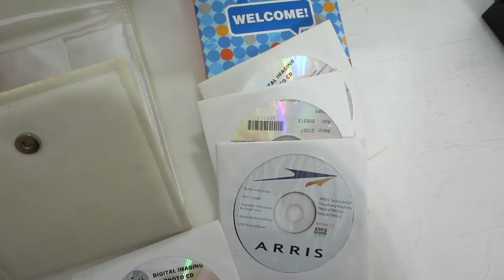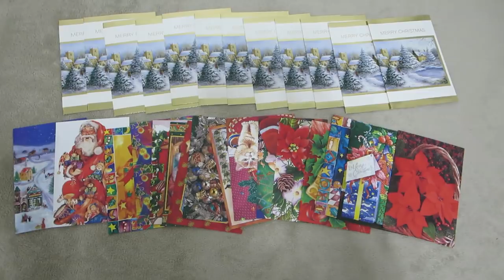How to play 30 Day Minimalism Game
How To Be A Minimalist. Extreme Declutter. 30 Day Minimalism Game.

LET'S PLAY THE MINIMALISM GAME! I was inspired to play this game by "The Minimalist" themselves. I’ve been wanting to go down the path of minimalism for quite sometime now. I decided now is as good a time as any. I found this game to be such a life changing experience. I look at objects differently. There is no need to hang on to an excessive amount of material items to hang on to memories. The memories will always be with you but the objects don't need to be. This is a game I plan to revisit in the future as it turned out to be quite challenging and liberating.

WHAT I'M WEARING:
Foundation: Wet n Wild Photo Focus Foundation, Caramel
Concealer: Wet n Wild Photo Focus Concealer, Med/Deep Tan
Powder: Maybelline Fit Me! Matte & Poreless, 320 Natural Tan
Bronzer: Colour Pop Super Shock Cheek, Happy Hour
Highlight: Colour Pop Super Shock Cheek, Avalon
Lips: Maybelline SuperStay Matte Ink Lip Color, Amazonian
Brows: Ulta Ultra Slim Brow Pencil, Dark Brown
Eyeshadow: Colour Pop Super Shock Cheek, Happy Hour & Colour Pop Super Shock Cheek, Avalon
Eyeliner: CoverGirl Perfect Blend Eye Pencil, Black

Hair:
Suave Daily Clarifying Shampoo
TRESemmé Platinum Strength Conditioner
John Frieda Frizz Ease Extra Strength 6 Effects Serum
Nume Signature Blow Dryer
NUME Silhouette Hair Straightener
HASK Coconut Dry Shampoo

FILMING STUFF!
Camera? Canon PowerShot ELPH 330 LCD (Black)

USB Cable? Canon Camera USB Cable, Data Interface Cable for Canon PowerShot , EOS , DSLR Cameras and Camcorders

Battery Charger? CB-2LV Battery charger for Canon NB-4L Battery and Canon PowerShot

Lighting? NEEWER 160 LED CN-160 Dimmable Ultra High Power Panel Digital Camera / Camcorder Video Light, LED Light for Canon, Nikon, Pentax, Panasonic,SONY, Samsung and Olympus Digital SLR Cameras

Limelights LD1002-BLK Gooseneck Organizer Desk Lamp